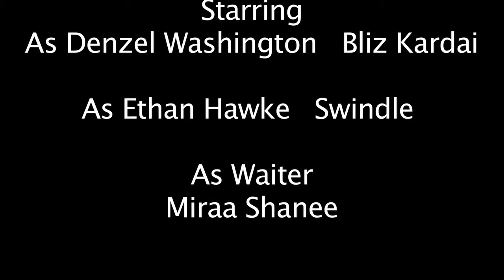Tell Me A Story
Bliz Kardai & Swindle get together to rein-act the "Diner Scene" from Hollywood's "Training Day" in a different style. The urban version of how the story would really go.

DIR BY:TRIFE/MIRAA
SHOT BY: IYANA/MIRAA
EDITED BY:MIRAA